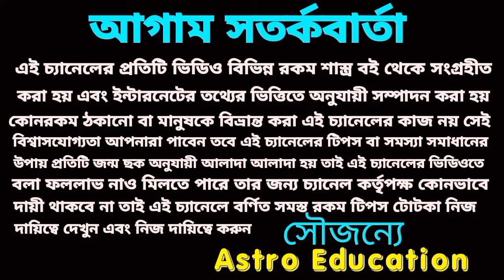আগামী ৩৮ দিনের মধ্যে 5 রাফির শুভ সময় আসতে চলেছে!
আগামী ৩৮ দিনের মধ্যে এই পাঁচটি রাশি ধনবরষা ও তিনটি রাশির মহাবিপদ!